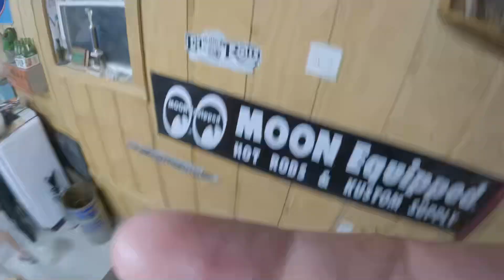Just Living Life One Step At A Time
Spending the weekend and jesse's lakehouse having the time of our lives